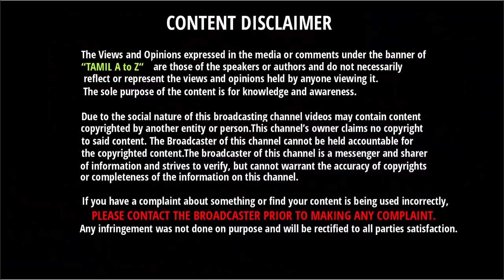ஒரே போட்டியில் இதனை சிக்சா One Day - ல் உலக சாதனை | ENG vs WI | World Record | Most sixes In ODi